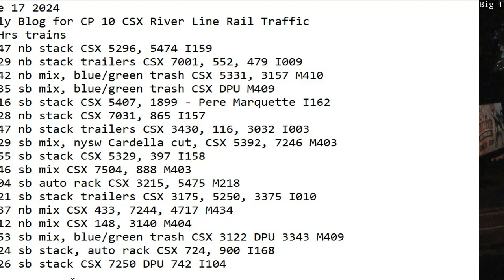June 17 2024 BigTrains.TV CP 10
24 Hrs trains
00:47 nb stack CSX 5296, 5474 I159
02:29 nb stack trailers CSX 7001, 552, 479 I009
02:42 nb mix, blue/green trash CSX 5331, 3157 M410
03:35 sb mix, blue/green trash CSX DPU M409
04:16 sb stack CSX 5407, 1899 - Pere Marquette I162
04:28 nb stack CSX 7031, 865 I157
06:47 nb stack trailers CSX 3430, 116, 3032 I003
08:29 sb mix, nysw Cardella cut, CSX 5392, 7246 M403
08:55 sb stack CSX 5329, 397 I158
10:46 sb mix CSX 7504, 888 M403
11:04 sb auto rack CSX 3215, 5475 M218
11:21 sb stack trailers CSX 3175, 5250, 3375 I010
11:37 nb mix CSX 433, 7244, 4717 M434
12:12 nb mix CSX 148, 3140 M404
19:53 sb mix, blue/green trash CSX 3122 DPU 3343 M409
20:24 sb stack, auto rack CSX 724, 900 I168
21:26 sb stack CSX 7250 DPU 742 I104